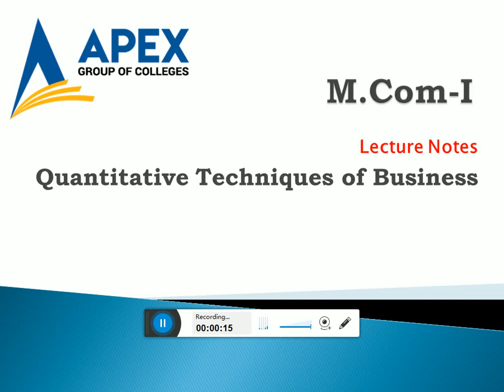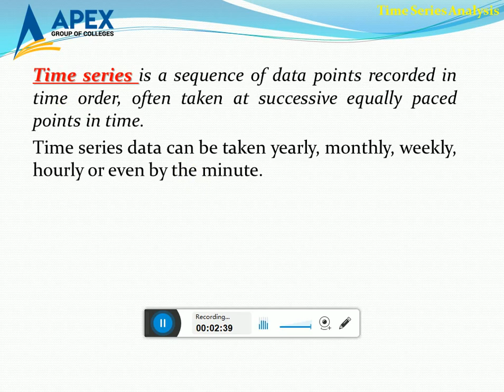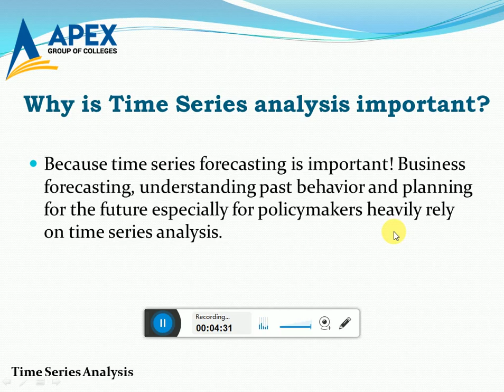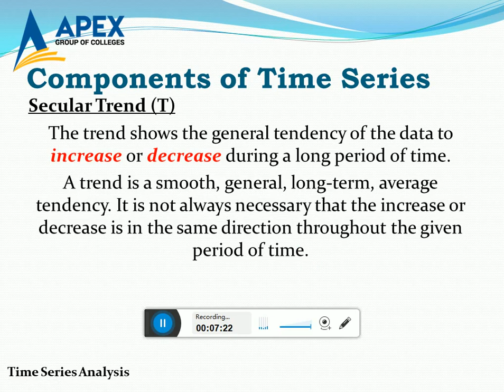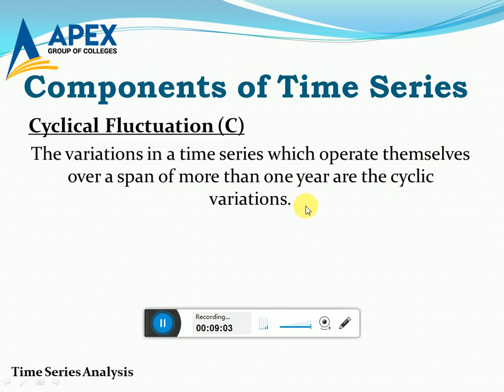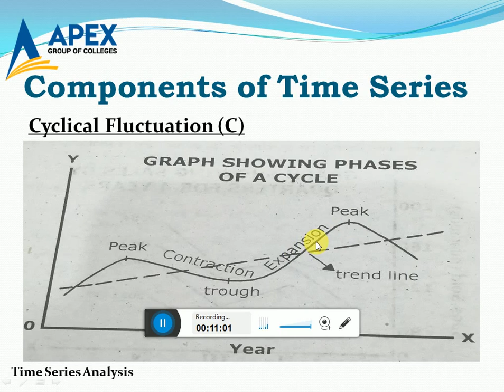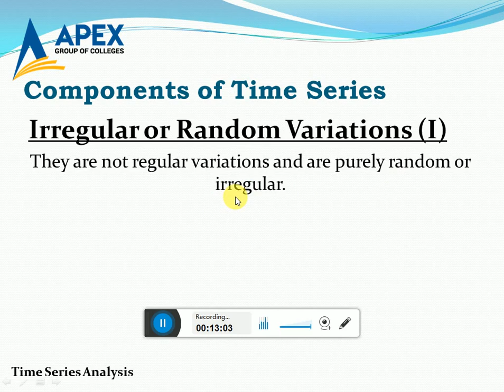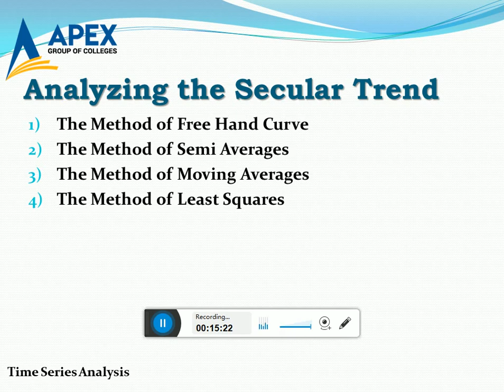M.Com Video Lecture, QTB (Time Series-Clip I)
Prof. Muhammad Arslan Sattar
APEC College Daska